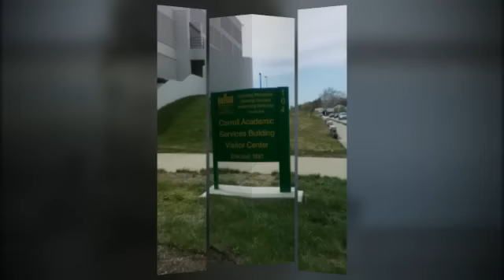Visit Frankfort Kentucky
Cindy Seip, a social media marketer living in Frankfort, Kentucky, invites you to visit. Frankfort, Ky is a historic city and capital of Kentucky. The downtown area offers a mix cultural and contemporary activities.